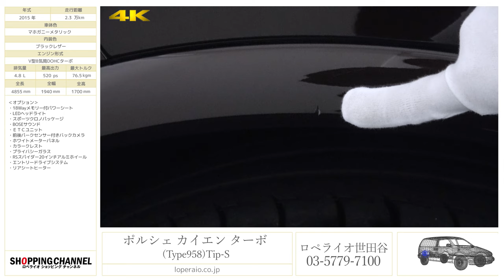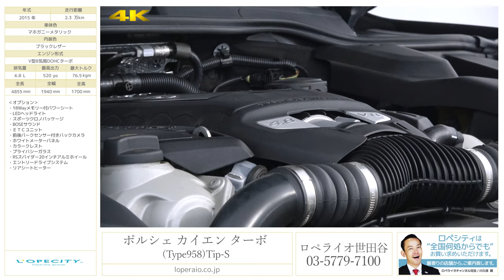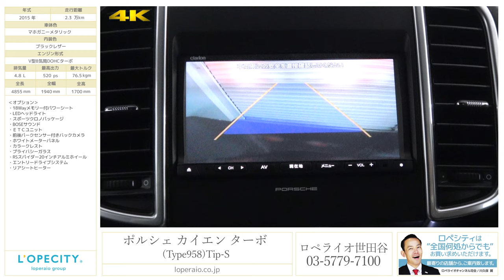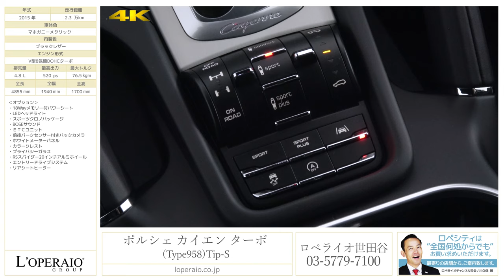ポルシェ カイエン(Type958) ターボ スポーツクロノパッケージ 2015年式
マホガニーメタリック/ブラックレザー、８速ティプトロニックＳ、左ハンドル、正規ディーラー車【車検32年3月迄】

圧倒的なパワーを誇るキング・オブ・SUV！非常に珍しいマホガニーメタリックのカイエンターボ入庫致しました！！スペック、装備、インテリア、状態全てにおいて申し分の無い一台！！大柄なボディのカイエンですが、ターボはその見た目から想像もつかないほどの動力性を持っています！もちろんSUVとしての積載性も持ち合わせていますので、実用性とスポーツ性能の両方を実現した欲張りな1台となっております！また、上品なボディーカラーマホガニーメタリックは街でもすれ違うことが少なく、希少なお色です。是非ご検討下さい！

‹オプション›
・18Wayメモリー付パワーシート
・ステアリングヒーター
・全席シートヒーター
・LEDヘッド・ライト
・スポーツクロノパッケージ
・BOSEサウンド
・前後パークセンサー付きバックカメラ
・ホワイトメーターパネル
・PASMエアサス
・カラークレスト

‹標準装備›
運転席・助手席・サイド・カーテンエアバック、前席シートベルトプリテンショナー＆フォースリミッター、後席３点式シートベルト、サイドインパクトバー、ステアリングチルト機構、分割可倒式リアシート、レザーシート、シートヒーター、パワーシート、本革巻きステアリング、パワーウィンドウ、フロント/リアフォグランプ、プロジェクター式ヘッドランプ、トラクションコントロール、イモビライザー、オンボードコンピューター、室内センサー付盗難防止アラームシステム、12Vアウトレットソケット、ABS、サイドビューカメラ

‹主要諸元›
4.8L　V8DOHCターボ、520ps/76.5kgm、全長4855×全幅1940×全高1700mm

￥17,200,000-